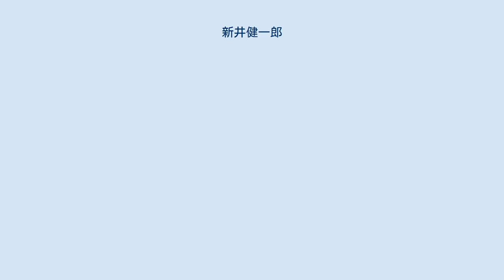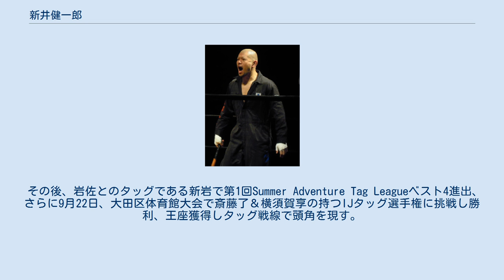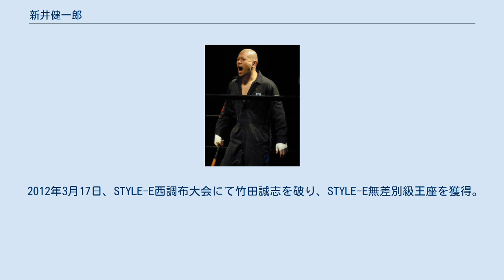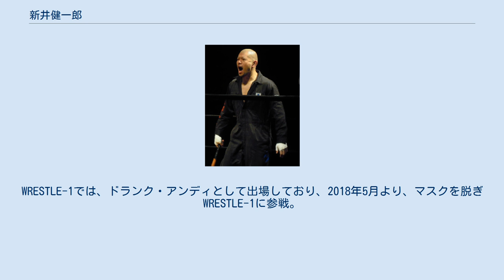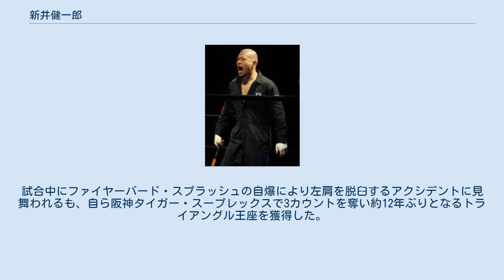新井健一郎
新井 健一郎（あらい けんいちろう、1972年7月7日 - ）は、日本のプロレスラー。
 19歳でFMWの入門テストを受けるも不合格（同日に受けた合格者にはハヤブサ、ミスター雁之助など）にはなるが、そのままFMWが経営するプロレス学校に練習生として入る（1991年）。
同期に中川浩二がいたが挫折し退所。
次にW☆INGの入門テストを受けたものの不合格。
警備や重労働作業のアルバイトで資金を作り、闘龍門の2期生としてメキシコへ渡る。
1998年11月29日にメキシコにてデビュー。
逆上陸当初は菅原文太似の顔立ちからトラック野郎キャラであったが次第に熱狂的な阪神タイガースファンであることの方がクローズアップされるようになる。
正規軍に所属していたが成績不振で解散、その後は新M2K、ファイナルM2K、戸澤塾に所属。
タイトル挑戦の機会を何度も与えられるも獲得には至らず、華やかさに欠けることも手伝いシングルプレイヤーとしては伸び悩んでおり、そのことをフロリダ・ブラザーズやストーカー市川にいじられたことも。
一時期、市川のコスチュームで試合をするなどギャグ要員になったこともある。
デビュー当初から一貫して坊主頭で2002年にはおそらくプロレス史上初の敗者髪伸ばしマッチを行い、これに勝利（対戦相手はペスカトーレ八木、現在のベーカリー八木）。
強度の石頭を駆使した技を得意とする他、空中技にも対応している。
 2006年12月28日の後楽園ホール大会にて戸澤塾への勧誘を受ける。
それまで戸澤塾入りには難色を示していたが、戸澤アキラと岩佐卓典に秘密兵器として自らの母を送り込まれ、一時呆然状態に陥るも戸澤塾入りは保留した。
 ところが2007年1月21日の神戸大会にて試合前のプロレス教室が終わった直後、戸澤塾が登場。
するとアラケンはその背後から、元FINAL M2Kの元リーダーの望月成晃を襲撃。
そして遂に念願?の戸澤塾入りを果たし、コスチュームを学ラン＆ボンタンに変更した。
 6月には岩佐をパートナーにプロレスリング・ノアの鈴木鼓太郎とリッキー・マルビンの持つGHCジュニアタッグ王座に挑戦。
惜しくもタイトル獲得はならなかったが、24分間を戦う大健闘を見せた。
 その後、岩佐とのタッグである新岩で第1回Summer Adventure Tag Leagueベスト4進出、さらに9月22日、大田区体育館大会で斎藤了＆横須賀享の持つIJタッグ選手権に挑戦し勝利、王座獲得しタッグ戦線で頭角を現す。
 しかし、10月12日、後楽園ホールで行われた土井成樹＆吉野正人IJタッグとオープン・ザ・ツインゲート王座統一戦に敗れ王座を失う。
さらにパートナーの岩佐も腕を骨折し欠場になる。
 11月18日、博多スターレーン大会で鈴木健想とシングルマッチで激突するも敗北。
その後、堀口元気に戸澤塾の象徴であるボンタンを奪われてしまう。
 2008年1月に岩佐が復帰し、堀口＆神田とのボンタン・コントラ・ボンタン&スパッツマッチに勝利しボンタンを取り戻す。
（ちなみに新岩が敗れた場合はアラケンはフンドシになる予定だった。） 2月8日に後楽園ホール、岩佐をパートナーに土井吉の持つオープン・ザ・ツインゲート統一タッグ王座に挑戦し、勝利し2代目王者となり、雪辱に成功。
 2008年に戸澤塾が解散。
その後は、黒地の腰に小さく日の丸がプリントされたスパッツに変更。
 2009年1月18日、Gammaとの敗者ユニット追放マッチに敗れた神田裕之を救出し、共闘を呼びかける。
その後、Gammaを追放し（神田は追放されず）、REAL HAZARD入りし、ヒールターン。
コスチュームも「ダメ人間」、「その日暮らし」、「世の中ズルイ奴が勝つ」と書かれた胸には青い日の丸の黒いつなぎに変更した（入場時にはガスマスクも装備している。）。
 6月21日には、CIMAの持つオープン・ザ・ブレイブゲート王座にノーロープルールで挑戦し、一度はリングアウト勝ちするものの、反則絡みの裁定により、場外カウント＆反則なしの再試合が行われ、敗北。
 2010年3月、REAL HAZARDの分裂により神田たちとディープ・ドランカーズを結成。
 10月13日、WORLD-1との敗者解散タッグマッチで敗れディープ・ドランカーズは解散するが、WORLD-1を裏切った土井の策略で追放され、以後は一人で...